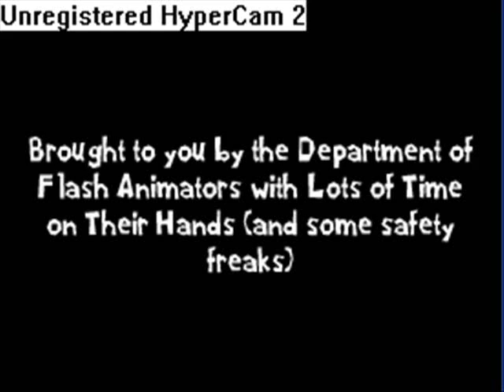Super Mario Slip-Up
Luigi decides to pull a prank on Mario, but learns a valuable lesson...

A few things to clarify:

1) Newgrounds- This video was made a long time ago, and was originally intended for Newgrounds, but my parents didn't like the website, and blocked it. That's why you can see the Newgrounds logo at the beginning and the name in the credits.

2) Mack151- Mack151 is my alternate username. I used it on Newgrounds before I was blocked.

3) My dog- The reason my dog is in the special thanks section is because he helped me come up with this. I was playing the Nintendo Wii one day without a wriststrap, and flung it around so hard I accidentally threw it out my window. It landed on my dog. But don't worry, aside from being terribly afraid of Wii remotes for the rest of his mortal life, he's just peachy!